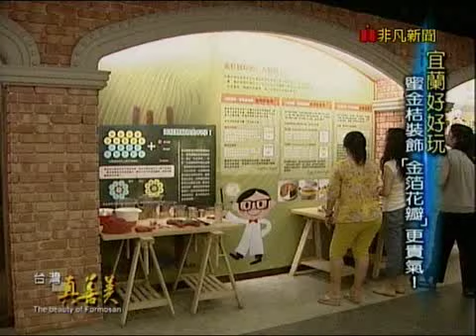台灣真善美_宜蘭美食"趣"!嚐鮮"水晶棗+年輪蛋糕"